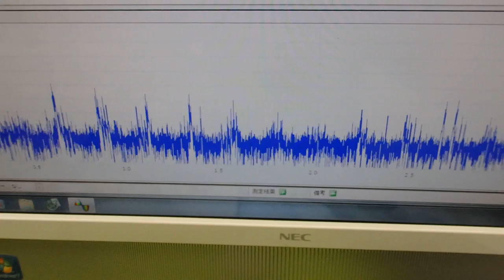メガヘルツの超音波発振制御プローブを利用した実験動画 ultrasonic-labo